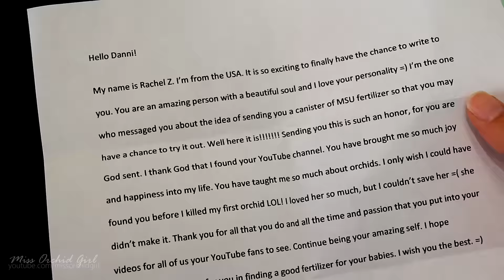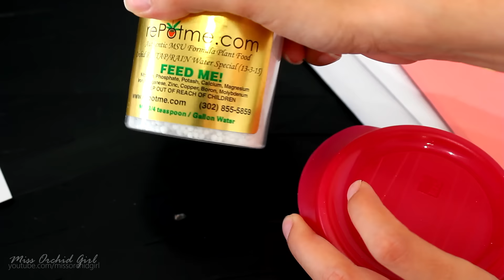Orchid mail! - Letters and cards from you!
Mail time once again and this time with so many great postcards! :D I like postcards!

Thanks you so much for all your letters and for the MSU! Cannot wait to start using it and see how ti goes ;)

Yes, the Orchid pendant is around my neck, it's not coming off ;)

Love ya!
✿ Want to send me something? Here's my address!